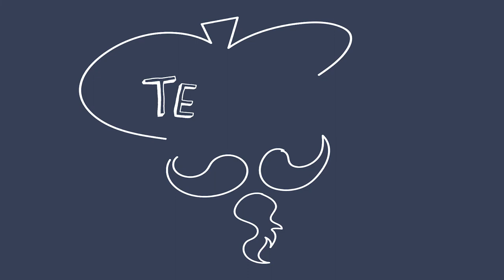Hoe teken ik boerenkool?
Vandaag gaan we boerenkool tekeken